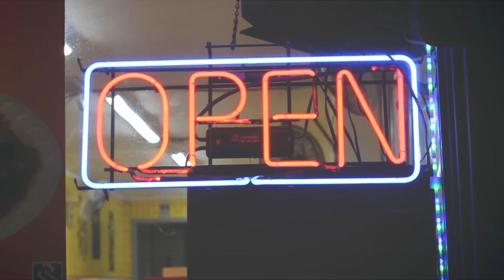Con los pies en el agua | Capitulo 7 - California